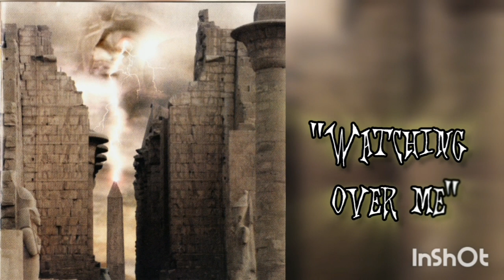Underground Tribute to ICED EARTH (Alternative Version)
Неофициальный андерграундный Трибьют для ICED EARTH. В сборник вошли исполнители из разных стран (США, Россия, Германия, Босния и Герцеговина, Франция, Греция, Италия, Аргентина, Казахстан). Картинки взяты из интернета. Треки скачаны из открытых источников.

Жанры:
Progressive Metal/ Thrash Metal/ Power Metal/ Heavy Metal/ Melodic Death Metal/ Indie Rock

1.Bloodbane (USA) - Pure Evil
2.Interfector (Bosnia And Herzegovina) - Dark Saga
3.Octopus Lilum (Mexico) - Solitude
4.Brand New Sin* (USA) - Watching Over Me* (вырезано - cut out - заменено на:
E.S.H. - Watching Over Me)
5.Until the Silence Screams (Russia) - Attila
6.War of Senses (Russia) - 5.1776
7.Arkhasis (France) - Question Of Heaven
8.Watcher In the Sky (Greece)
9.Burning Shadows (USA) - Dragon's Child
10.Altjira (Italy) - Dracula
11.Unsanctioned (USA) - Jekill And Hyde
12.Raziel (Argentina) - I Walk Alone
13.Demoraivola (Казахстан) - The Path I Choosed
14.Pavel Ryabinin (Russia) - Anguish Of Youth
15.Anvarito & Styx (Russia) - Ten Thousand Strong
16.Artem Podosyonov (End of Eternity) (Russia) - Blessed Are You
17.Demons & Wizards (Germany) - Burning Times (Live)
18.Veil of the Serpent (Germany) - Dark Saga
19.Malbar (Russia) - Топор Тьмы
20.Garry и Frost (Russia) - Watching Over Me
21.Well & Nike (Unknown) - When The Night Falls
22.Rock'n'mob (Russia) - Watching Over Me